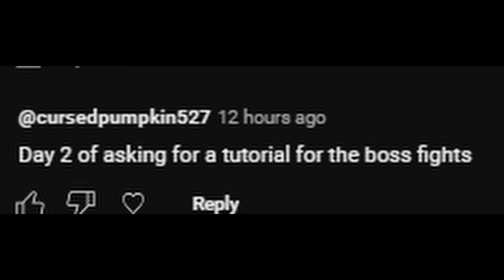I'm not making a tutorial for R-Piggy-G btw.